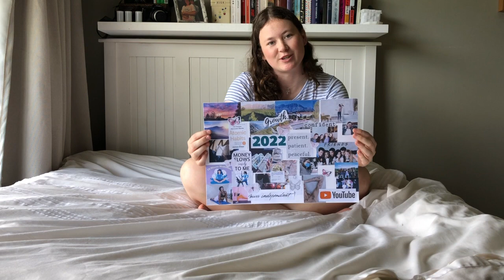dream board 2022 :)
first video of 2022 - LETS GOOOO!! :))

stick around for more exciting stuff this year!